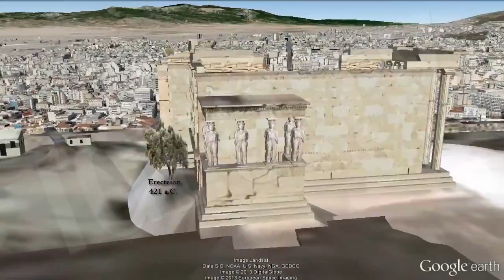Acropolis of Athens [IGEO TV]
The Acropolis of Athens can be considered the most representative one of the Greek Acropolis. In the ancient world, the acropolis was, literally, "the high city" and was present in most of the Greek cities, with a dual role as host defense and the main places of worship. The Athens is located on a hilltop, which rises 156 meters above sea level where we can find numerous remains of Greek architecture.

The entrance to the Acropolis is done by a large gate called the Propylaea. At the front right side and is the Temple of Athena Nike. A large bronze statue of Athena by Phidias, originally stood in the center. To the right of where it stood this sculpture is the Parthenon or Temple of Athena Parthenos (the Virgin). To the left and at the end of the Acropolis is the Erechtheion, with its famous stoa or sustained for six caryatids grandstand. On the south slope of the Acropolis are the remains of other buildings among which outdoor theater called Theatre of Dionysus, which premiered his works Sophocles, Aristophanes and Esquilo.